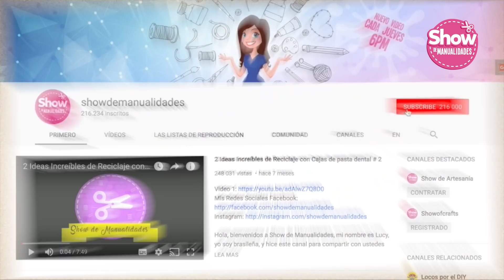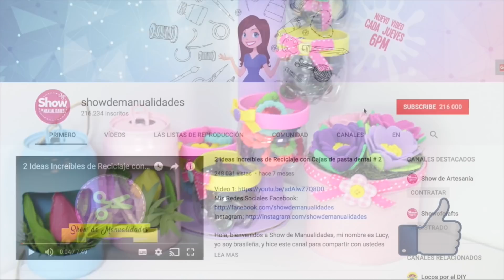Manualidades con Reciclaje - 11